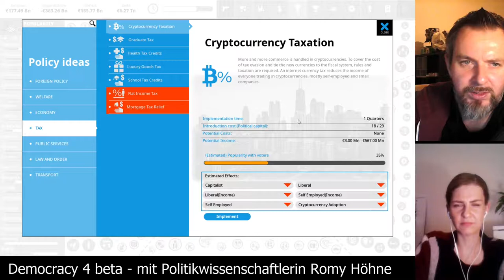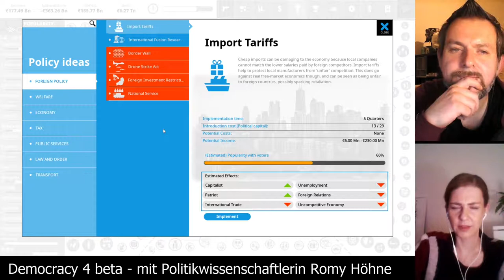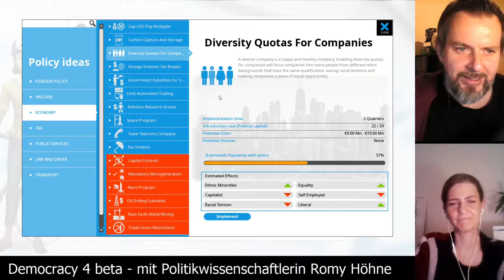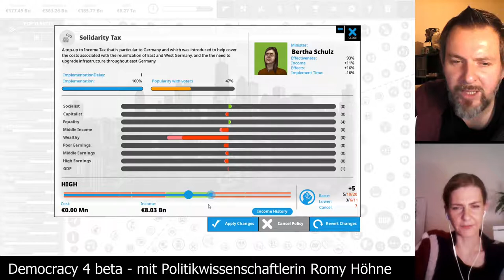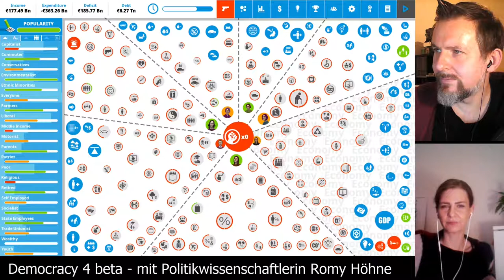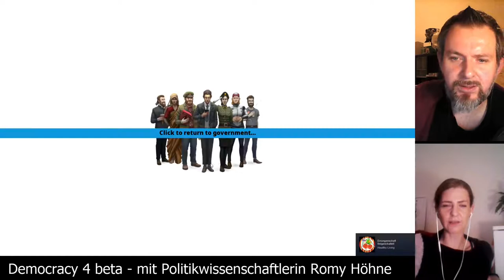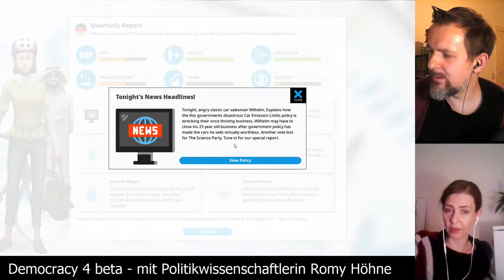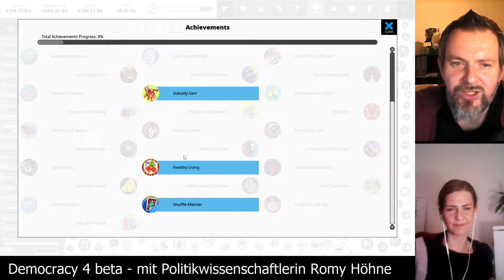Democracy 4 beta - Deutschland auf schwer [Folge 22 - Neue Steuern & Physik] mit Romy Höhne